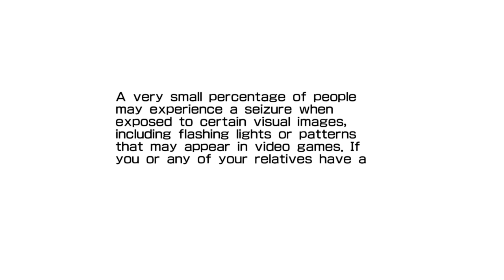[Xenia][1OCT - D3D12] Daytona USA XBLA Testing - Ingame 60FPS